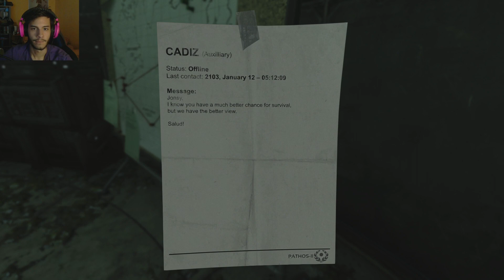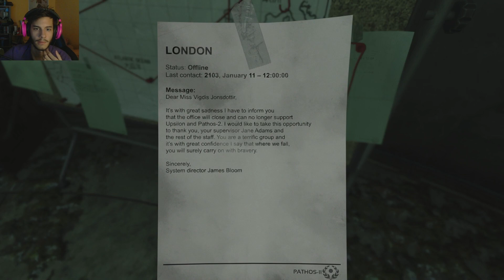SOMA Végigjátszás w/ Süti 4. Rész - A Kommunikációs Központ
Like-oljátok hogyha tetszett. Nagyra Értékelem.